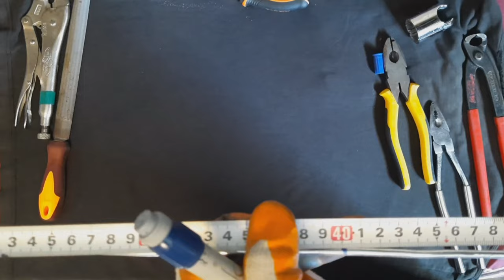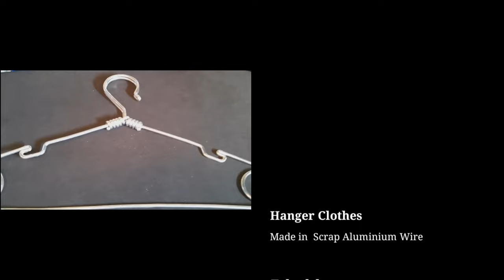paano gumawa ng hanger | February 6 2022 | Wire | Aluminium Hanger Clothes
A durable hanger that can be used
indoor or for hanging clothes to air dry outdoors. It takes up very little space in warddrobes so you have more space for your clothes.

Clip Hanger | Best of Clip Hanger | DIY Clip Hanger | How to make a Clip Hanger | Toktok Kawayan

Making a  Clip and Clothes Hanger from Scrap Aluminium Wire

Material  Needed:
-wire
-Aluminium wire
-Plier
-Knifex cuter
-Measuring tape
-Vise Grip
-Plat file
-1 1/2 round pipe cut
-Pen marker.

paano gumawa ng hangers
paano gumawa ng hanger tutorial
paano gumawa ng hanger t-shirt
paano gumawa ng hanger shirts
paano gumawa ng hanger  Clothes
simple hanger clips
paano gumawa ng hanger clip
DIY hanger Clip
hanger clip
aluminium wire handmade
tutorial how to make hanger Clothes
tutorial hanger
hanger
homemade hanger
handmade hanger Clothes
made in Philippines hanger tutorial
new hanger design
Clothes Hanger
t shirts hangers
pants hanger
clip hanger
ahlong hanger
Sampayan
Paano gumawa ng Hanger
Pants hanger